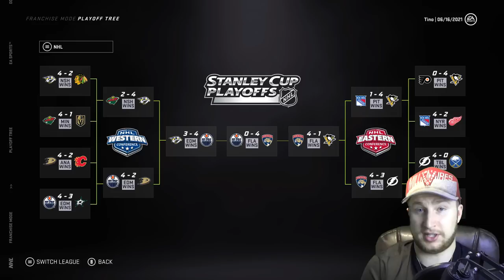What If Every First Overall Pick Became a Free Agent (NHL 21)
Today I take each active first overall pick in the NHL and send them to the shadow realm (or free agency). Let's see which teams sign who!